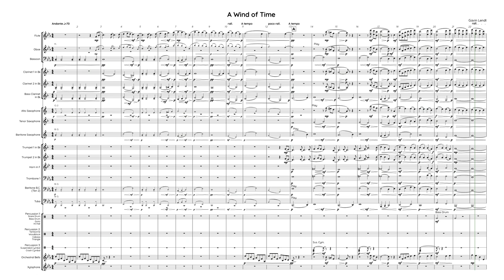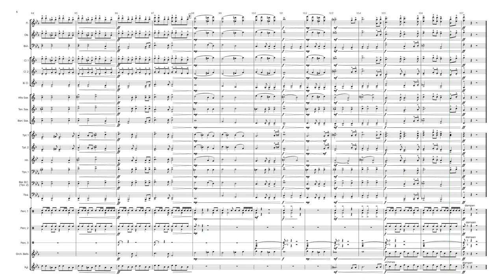A Wind in Time - Concert Band - Grade 2+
"A Wind in Time" pays homage to the composer's love of works for wind band based on folk music. The main folk-like theme undergoes various moods as it progresses through time. It beings as a slow and mysterious ballad with harmonies medieval in origin. As the music continues, the theme transforms in to something more dramatic, almost like a call to battle. After the dust settles, there is a slight shift in the atmosphere as musical echos of Ralph Vaughan Williams emerge during a short dance-like variation. Despite most of the music being in a minor key, there is a feeling of uplifting optimism that is captivating for both the musician and the audience. "A Wind in Time" is a winner of the 2021 Grand Mesa Music Publishers Composition and Arranging Contest.